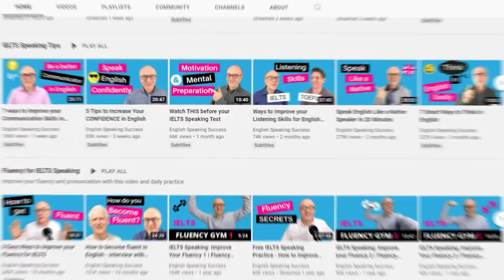IELTS surprise! Who is our secret teacher today? Watch this video to find out!